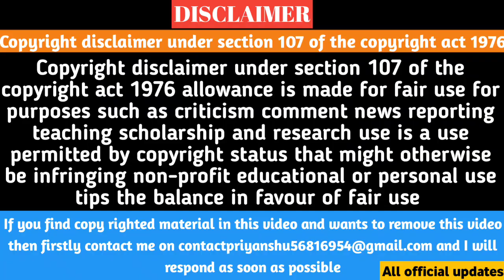5g network india me kab launch hoga | 5g lauch date | India me kab aayega 5g network | 5g service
5g network kab launch hoga | 5g lauch date | India me kab aayega 5g network

5g kab launch hoga
5g kab aayega india me
5g kab tak ayega
5g kab launch hoga india me
5g kab tak aayega india mein
5g kab ayega
5g network
5g network in india
5g mobile
5g kab launch ho raha hai

5G Phone Konsa Lena Chahiye

5 जी फोन लेना चाहिए या नहीं

5g default in 5g network

5g Network Kab Aayega India Mein
5g full details
tech
5g full details, 5g mobile in india

Hello This Side Priyanshu Sharma
Trying to explain all about the technical updates

5g news in hindi
5g network se kya nuksan
5g mobile
5g service
5g service in india
5g full details
airtel 5g
jio 5g

LATEST UPDATES

Gadget and Unboxing review

IMPORTANT VIDEO FOR YOUTUBE CREATORS

Problem solved in this video:
5g launched date in india in hindi
5g launch in india
5g launch
5g launch kab hoga india me
5g launch news
latest news 5g network
5g launching date in india

And Thanks for everything ❤️😊🤗

india me 5g kab launch hoga
india me 5g network kab aayega
india me 5g kab tak aayega
india me 5g network kab launch hoga
india me 5g sim kab launch hoga
5g network in india launch date
5g network in india news
5g sim card in india launch date
bharat me 5g kab launch hoga
jio 5g sim launch date in india
jio 5g network launch date in india